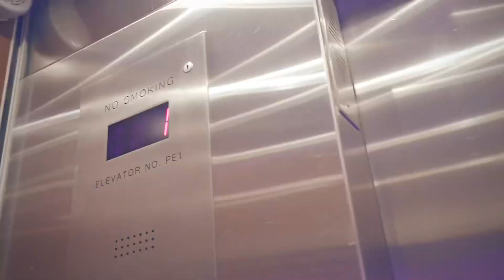Brothers - Troublemaker X Reddgunzoe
Shot by @ShotbyAHM

Effects don’t by @pjwiththecannon

Troublemaker X Reddgunzoe